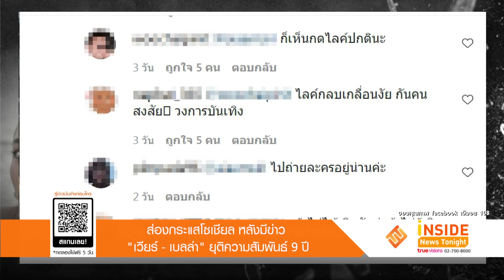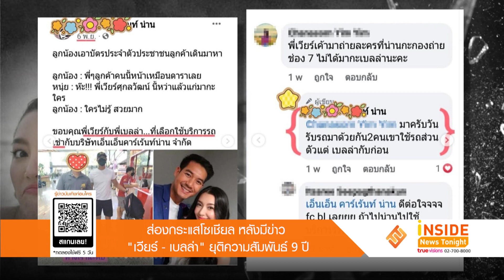ส่องกระแสโซเชียล 'เวียร์ - เบลล่า' ยุติรัก 9 ปี เหลือแค่พี่น้อง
เรียกว่าเป็นข่าวช็อคใจแฟนคลับเลยค่ะ เมื่อรายการดัง มีการรายข่าวคู่รักซุปตาร์ที่คบกันมานาน 9 ปีได้ตัดสินใจยุติความสัมพันธ์กันแล้ว โดย บอย ธิติพร รายงานว่าเป็นคู่ของ เบลล่า ราณี และ เวียร์ ศุกลวัฒน์ ในรายการได้มีการเล่าว่า ที่หลายคนไม่ได้ระแคะระคายคู่นี้เป็นเพราะทั้งคู่ไม่มีการโพสต์ที่ส่อแววจะรักร้าว ไม่มีการลบรูปคู่ที่เคยโพสต์ แถมยังกดไลค์รูปกันอยู่ตลอด แต่จากการสืบจากคนใกล้ชิดก็ได้ทราบว่าทั้งคู่ได้ถอยความสัมพันธ์กันแล้ว ล่าสุดที่เราได้เห็นภาพคู่คือ เบลล่า ไปส่ง เวียร์ ที่สนามบินเผื่อไปถ่ายทำภาพยนตร์ 13 หมูป่า ที่ต่างประเทศ ระหว่างนั้น 4 เดือนเกิดอะไรขึ้นยังไม่มีใครรู้ แต่หลังจากกลับมาทั้งคู่ได้มานั่งจับเข้าคุยกันแบบตรงไปตรงมา ความสัมพันธ์ 9 ปีที่ผ่านมา สู่เป็นที่ 10 จะเป็นอย่างไร น่าจะมีเรื่องบางอย่างที่ทำให้รู้สึกว่าการไปต่อน่าจะไม่ได้สร้างความสุขของทั้งคู่อีกต่อไป จึงมีการตกลงถอยคนละก้าว แต่เป็นการจบความสัมพันธ์ด้วยความรักและความเข้าใจของทั้งคู่ นอกจากนี้ยังบอกอีกว่า แผลใจของ เบลล่า ตอนนี้แห้งสนิทแล้ว พร้อมที่จะเผชิญหน้ากับสื่อมวลชนแล้ว ด้าน เวียร์ ก็ทำงานถ่ายงานต่อเนื่อง ไม่ได้มีอาการเศร้าโศกแต่อย่างใด แถมยังมีการยืนยันจากวงในว่า     ทั้งคู่ไม่ได้มีเรื่องของมือที่สามแต่อย่างใด
เรื่องนี้เป็นที่ถูกพูดถึงอย่างมาก จน เวียร์เบลล่า ติดเทรนด์ทวิตเตอร์หลายเสียงบอกว่า อยากให้รอฟังความจริงจากปากของทั้งคู่ และหลายคนก็ขอให้เรื่องนี้ไม่ใช่เรื่องจริง หรือบางคนก็บอกว่าขอให้เป็นเพียงการงอนกันและทั้งคู่จะกลับมารักกันเหมือนเดิม
ด้านโซเชียลของ เวียร์ และ เบลล่า ภาพล่าสุดของฝ่ายชายเป็นการโพสต์คลิปวิดีโองานพรีเซ็นเตอร์ของตัวเอง เช่นเดียวกับ เบลล่า ที่โพสต์ภาพที่ตัวเองถ่ายแบบนิตยสาร
ส่วนชาวเน็ตบางส่วนก็ยังมีการจับผิด เพราะช่วงเร็วนี้ก็มีข่าวลือออกมาเป็นระยะว่ารักของ เบลล่าและเวียร์ ถึงทางตันแล้วหรือเปล่า ก่อนที่เพจเม้าท์ชื่อดังจะออกมาคอนเฟิร์มว่าทั้งคู่ยังไม่เลิกกัน ล่าสุดทางเพจดังก็ได้ออกมาโพสต์อีกครั้งหลังมีข่าวยืนยันว่า เวียร์ เบลล่า เลิกกันว่า พี่บอย วันบันเทิง ออกมาคอนเฟิร์มว่า เวียร์-เบลล่าเลิก!! ว้าเขินจัง..อีกคนมูฟออนแล้ว แต่ไม่บอกว่า..ใครงั้นเต็นท์รถเช่าที่คอนเฟิร์มว่า เห็น เวียร์-เบลล่า มาเช่ารถด้วยกัน ก็โป๊ะสิ เอ้า!! สรุปพี่เวียร์ไปกะใคร? นอกจากนี้ยังมีภาพที่เพจเต็นท์รถโพสต์ภาพ เวียร์ พร้อมข้อความว่า ลูกน้องเอาบัตรประจำตัวประชาชนลูกค้าเดินมาหา ปรากฏเป็นเวียร์ ถามว่าพี่เวียร์มากับใคร ลูกน้องบอกไม่รู้แต่สวยมาก แถมขอบคุณเวียร์และเบลล่าเลือกใช้บริการรถเช่าของบริษัทนั้น
งานนี้ยังมีการรายงานข่าวอีกว่า เบลล่า มีจะออกงานอีเว้นท์พบปะสื่อมวลชนในวันที่ 30 พฤศจิกายนนี้ ซึ่งทางทีมข่าวของเราได้ตรวจสอบข้อมูลในส่วนนี้ และได้รับการยืนยันแล้วว่า เบลล่า ราณี จะมีงานเปิดตัวห้างสรรพค้าแห่งหนึ่ง ในวันที่ วันอังคารที่ 30 พฤศจิกายน เวลาประมาณ 16.00น. ซึ่งทีมข่าวจะนำบทสัมภาษณ์มารายงานให้ได้ชมกันแน่นอนค่ะ